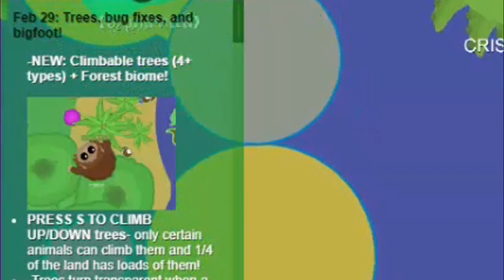Mope.io New King BigFoot and new Rare Rhino Update / Mopeio New Overpowerd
Mope.io OOGABOOGA Update / Mopeio New Overpowerd ANimals!!